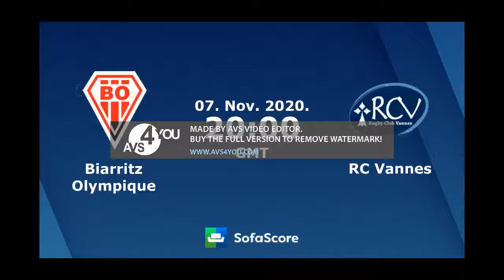Online Biarritz vs Vannes Rugby Live On 6th November 2020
"Live Now Biarritz vs Vannes rugby live On this Tuesday, 6th November 2020 you will be able to watch Biarritz vs Vannes under the third match of Round 4 of the Guinness Pro14 2020 Schedule. It will be played at Stadio Sergio Lanfranchi, Parma, Italy, and kick off 05:30:00 pm local time. We provide live streaming of Biarritz vs Vannes on our online website in HD quality also the full Pro14 event.

Don’t miss this big match between two great teams from Wales and Italy, as both are equally capable to beat each other.